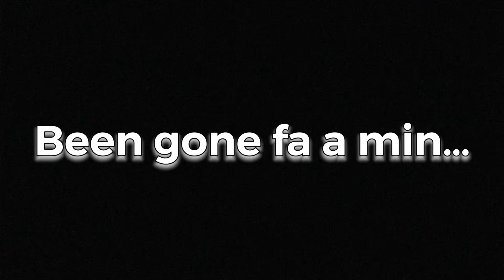Ross OutFit Challenge Gets Freaky!!🌶️😍 (With My Bestfriend🤤🤪)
I appreciate everyone who shows support lmk what other videos y’all wanna see an if y’all fw with my best friend….🖤